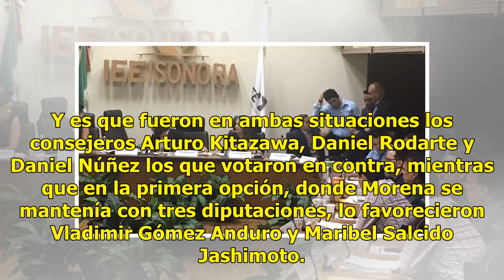Se entrampa reparto de “pluris”; deciden hoy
Ratio: 0 / 5 HERMOSILLO, SON.- No se logró llegar a ningún acuerdo en cuanto al reparto de diputaciones plurinominales durante la sesión celebrada por el Consejo del Instituto Estatal Electoral el día de ayer, ya que las dos propuestas ofrecidas al consejo fueron rechazadas. Como primera opción, se ...